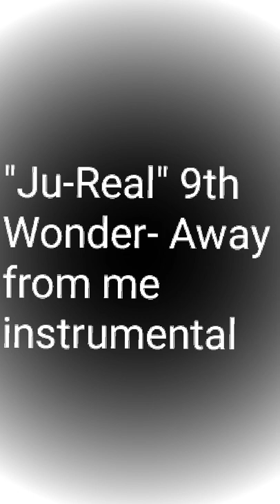"JuReal" 9th wonder freestyle 6 minute freestyle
Shout out to 9th wonder for having them extremely talented beats